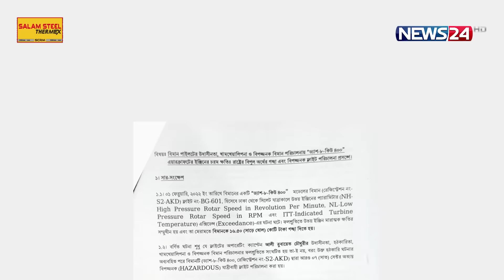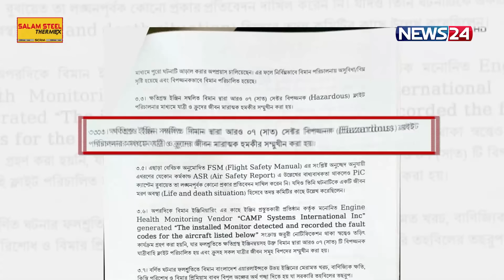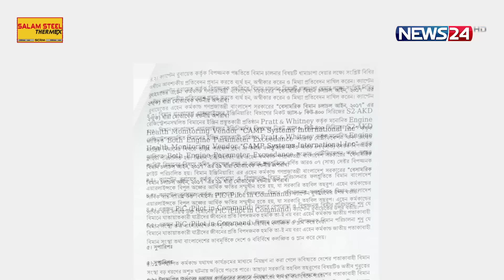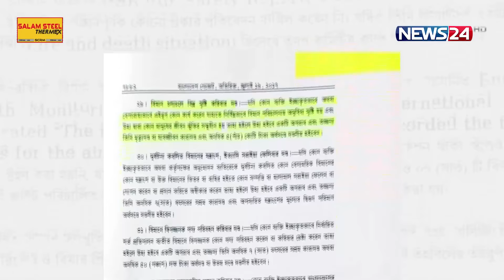পাইলট তথ্য গোপন করায় মৃত্যুঝুঁকিতে ছিলেন ৭ ফ্লাইটের যাত্রী | News24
NEWS24 Team